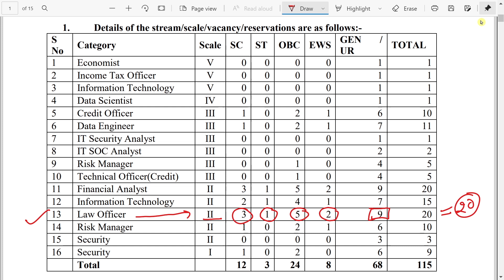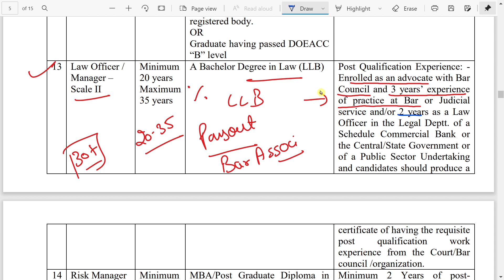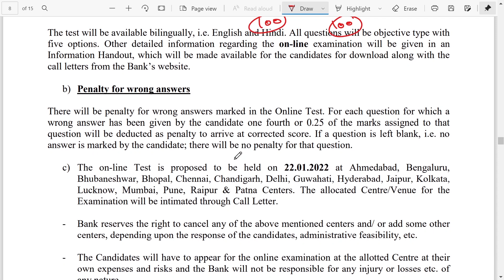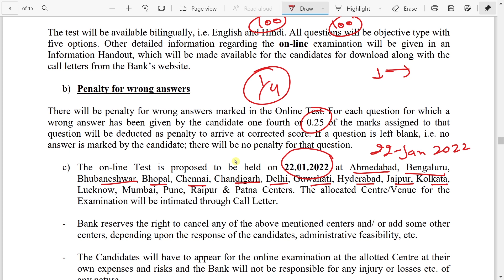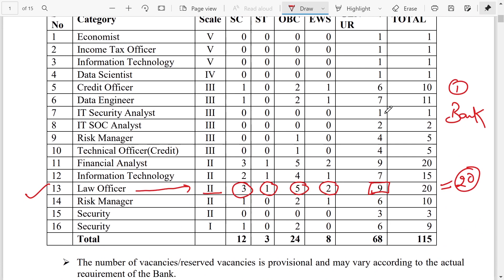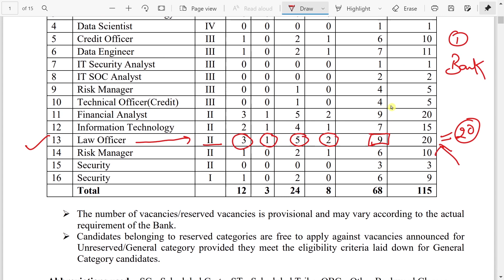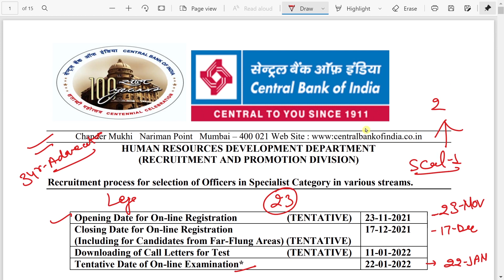Law Officer In Central Bank of India | Notification out 2021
Central Bank of India Recruitment of Law Officer Scale II. Law Officer In Central Bank of India  Notification out 2021.
Central Bank of India has come up with a golden opportunity to become a Scale 2 Law Officer in PSU Bank. Watch the video till the end for complete details.